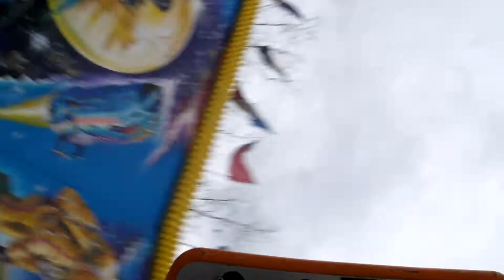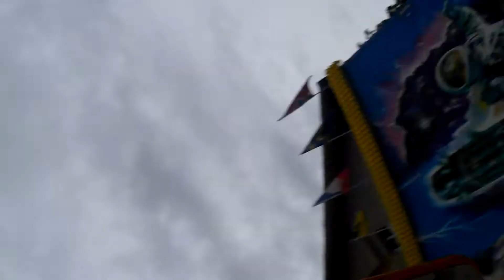Herbstwoche Lippstadt 2013 Teil 2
Booster - Löffelhardt ( Onride )